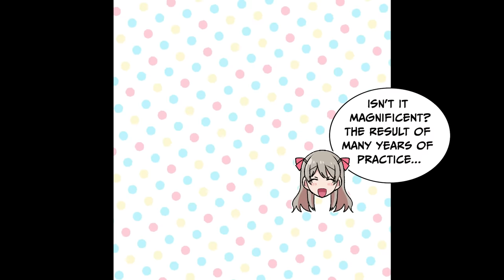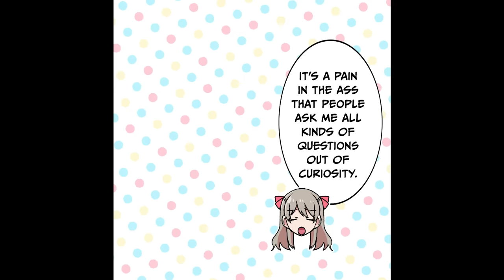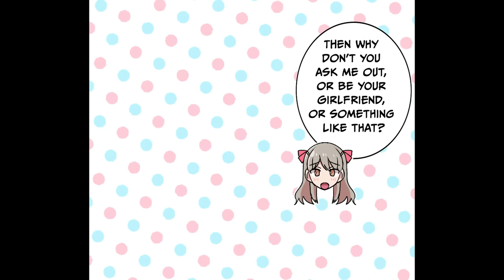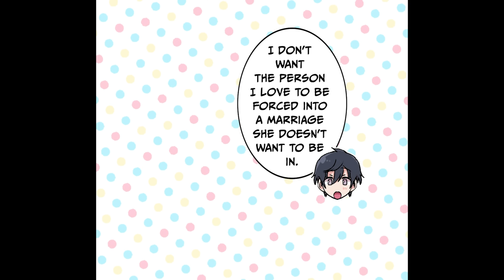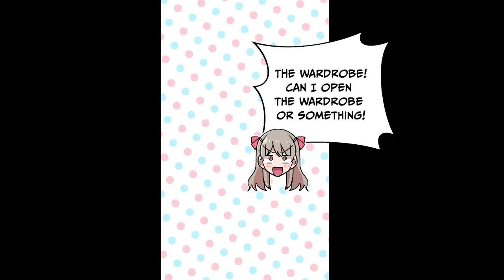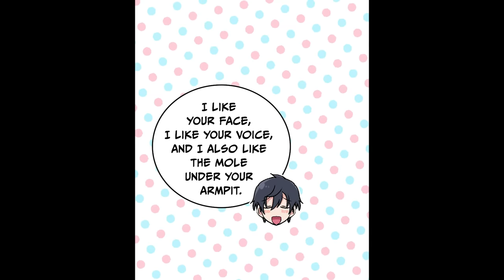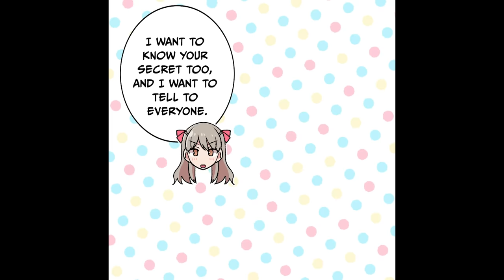［Manga dub］I happned to see a backside of the Queen Bee and... ［RomCom］